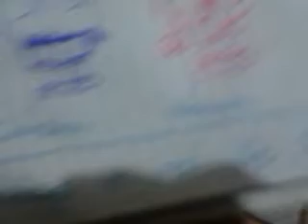My drawings: Holidays in real life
My drawings: holidays in real life made by Jhiemin